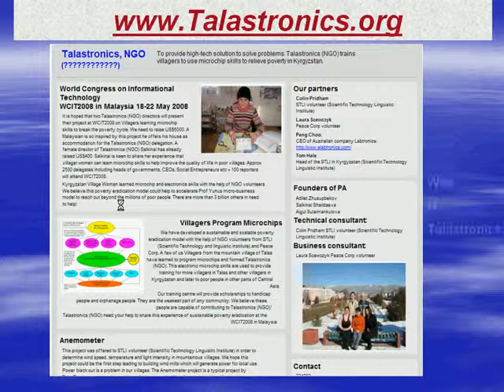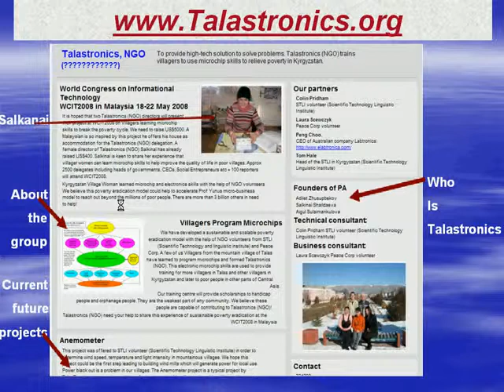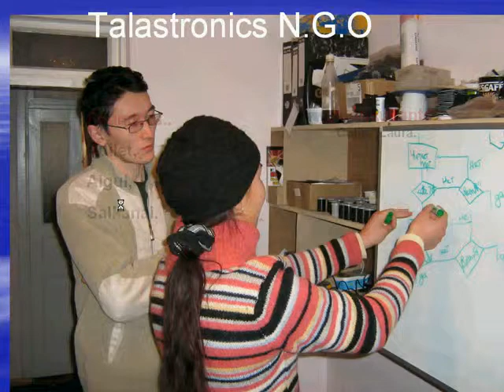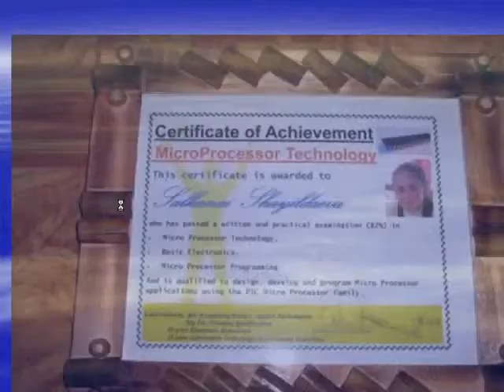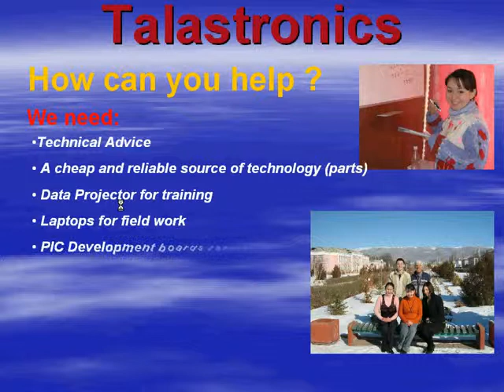Kyrgyzstan Villagers Programming Microchips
Where is Kyrgyzstan? Colin goes to Kyrgyzstan to help villagers program microchips. ezCircuit Designer and CoreChart graphical assembler is used to teach villagers resulting in a new electronics business called Talastronics starts up in Kyrgyzstan. Villagers now have skills and jobs.